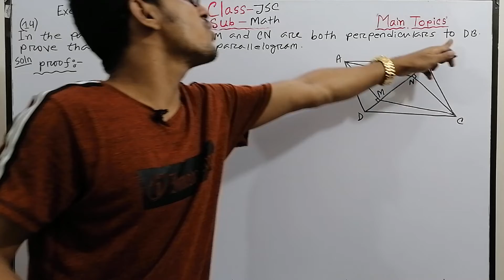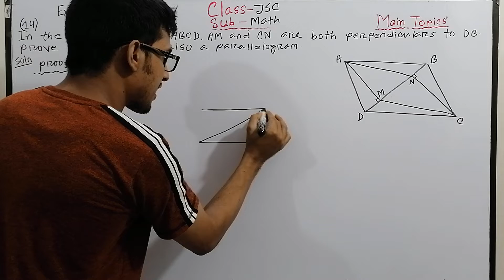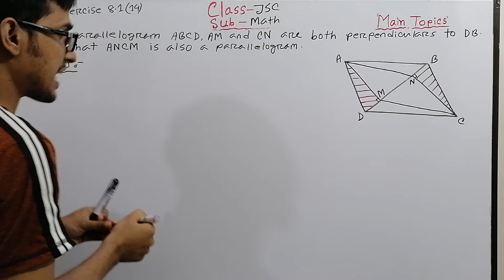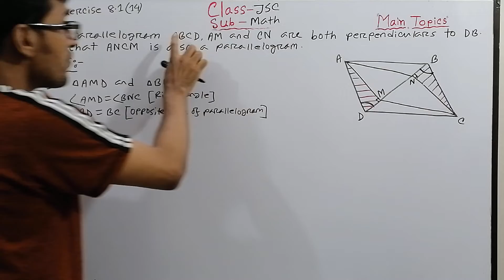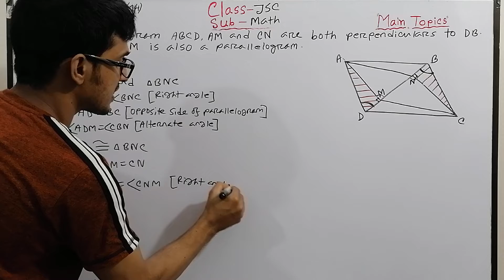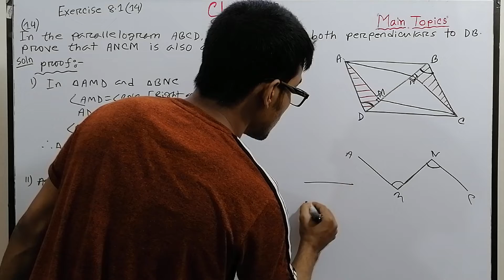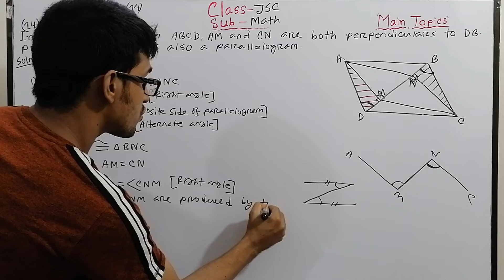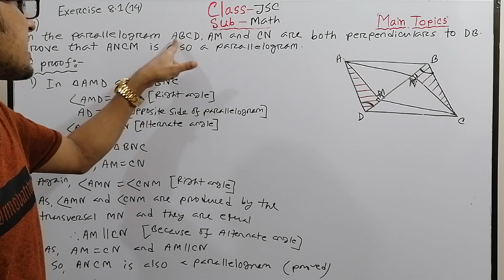JSC Math Quadrilateral theorem Exercise 8.1(Ques 14) Online Class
Major subjects covered here are Mathematics, Physics, Chemistry and Science.